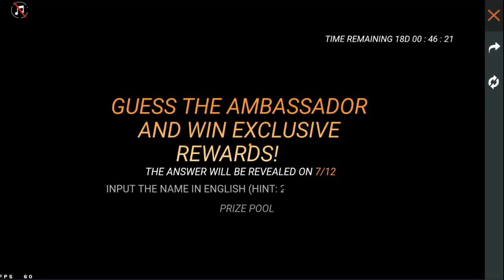Update Reaction - Edhukku...!!!!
Game ID’s
Hot_Shot (Kishoke)
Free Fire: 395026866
Origin (Apex legends): HotShot_GK
Valorant : HotShot
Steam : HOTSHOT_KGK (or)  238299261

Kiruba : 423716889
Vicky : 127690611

Processor :  AMD RYZEN 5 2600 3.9 Ghz
MB             :  Gigabye Aorus x470 Ultra Gaming
Graphics   :  Shappire Radeon RX570 OC
RAM          :  GSkill Trident Z RGB 16GB 3000Mhz
PSU            :  Antec 650W Semi Modular 80+Gold
Storage     :  500GB SSD Crucial MX500
Monitor    :  LG 22 Inch Borderless 75Hz
Speaker    :  NIKAI 2.1 Speakers
Case          :  DeepCool Matrexx 55
Streaming : Elgato Stream Deck

INTRO MUSIC